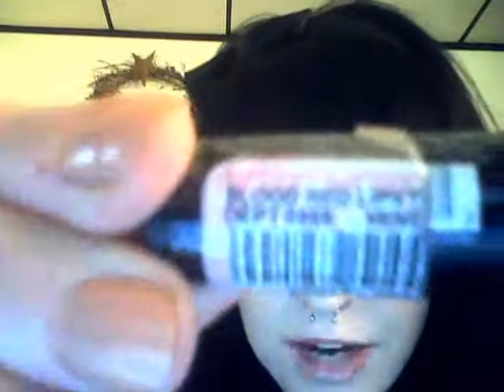TAG-Product let downs or hyped up products that don't work for me!!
This is a TAG video that someone requested me to do. I will add there name in a bit.
I TAG everyone!! Some that I can think of off the top of my head are:
EasyAccessBeauty
makeupwithmikilynn
BargainBeautyBabe
Annaverseable
Deanne5253
emilynoel83
ainabarad\
When you do your video if you could PLEASE leave it as a video response cause I would LOVE to watch them ALL!
As I said at the end of the video these are MY OPINIONS and I am sorry if I offend anyone!!
FTC- I bought ALL products with MY own money or my boyfriends!!